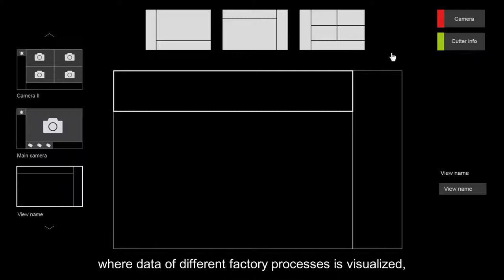Elastic Technologies - Strix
It is a monitoring system designed to be seen from a wide range of distances. Sometimes we need to see our production system from a distance.